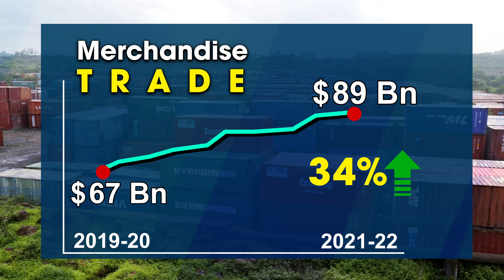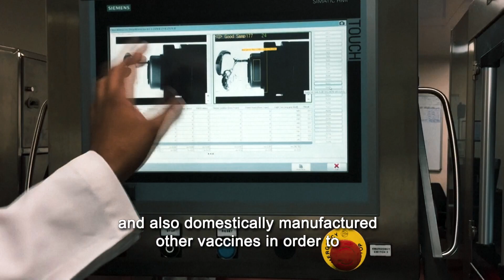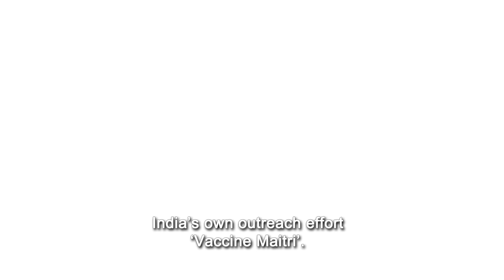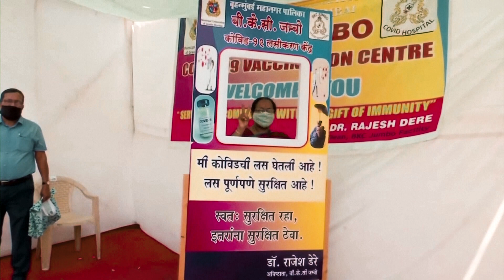News Today---South Asia Ep-11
At the recently concluded 17th CII-EXIM Bank Conclave on India-Africa Growth Partnership, emphasis was laid on the enhanced role of India in building a resilient Africa. Indian Commerce minister, Piyush Goyal, emphasized that India and Africa can jointly work together to bring effective solutions in areas like defence, drinking water, healthcare and renewable energy. Accomplishing a new milestone in its fight against the Covid-19 pandemic, India recently achieved the remarkable feat of administering 2 billion vaccine doses. (NK)